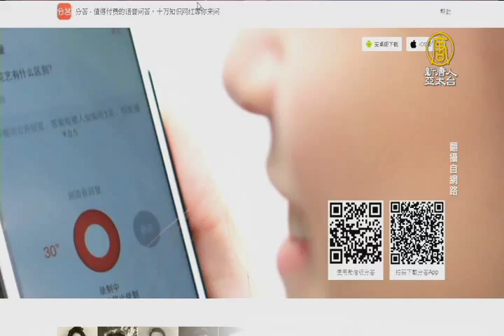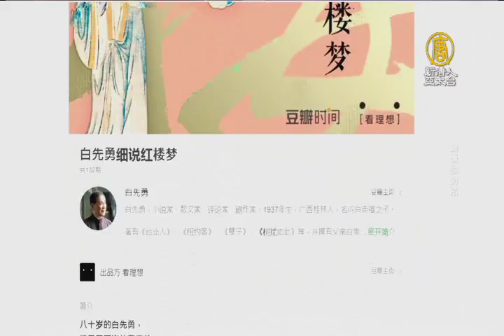【新唐人/NTD】中國時下最夯？知識經濟新風口就是「它」｜電商｜羅振宇｜得到app｜羅輯思維｜喜馬拉雅FM｜林依晨｜豆瓣｜白先勇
有人說，知識是無價的，不過當知識變成產品與服務，就成了一門好生意，隨著網際網路的普及以及價值觀的轉變，知識付費成了中國經濟成長的新動能。